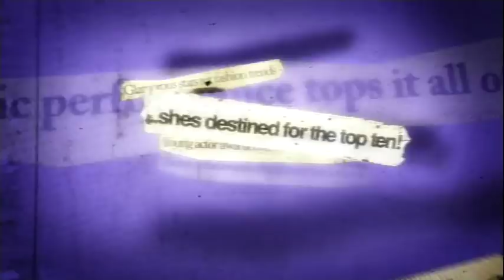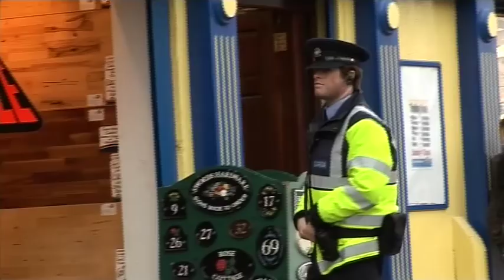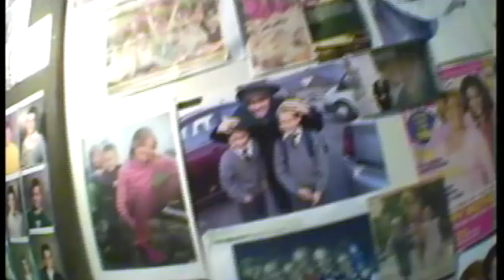Anonymous Kite Entertainment Ltd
Promo for Anonymous